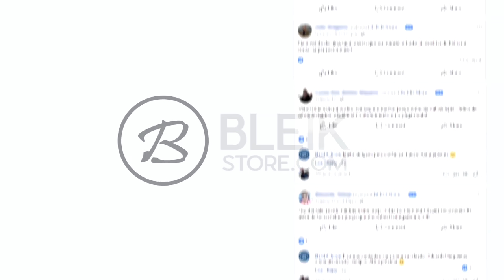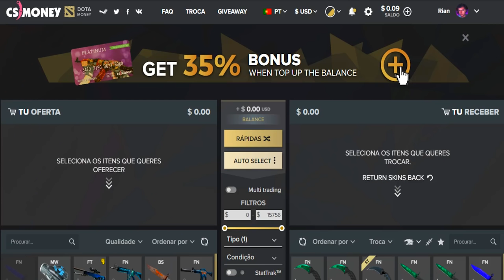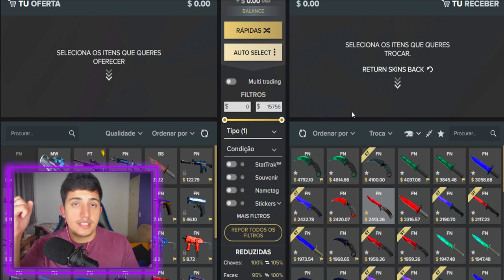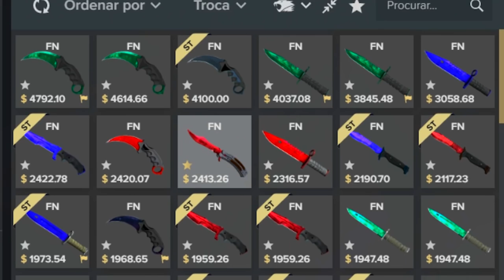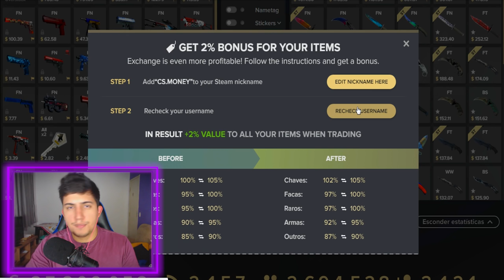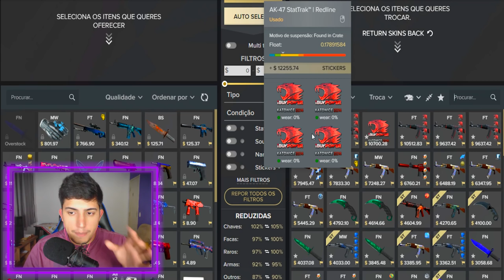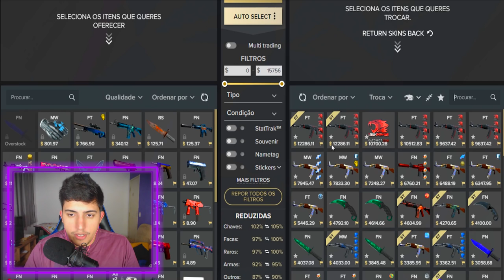A MISTERIOSA M4A1-S de R$50.000,00 (mais cara do mundo?)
O site de trocas mais famoso do MUNDO está revolucionando seu inventário de trocas. Temos as skins com os adesivos mais caros do mundo, incluindo a M4A1-S de 50 mil reais